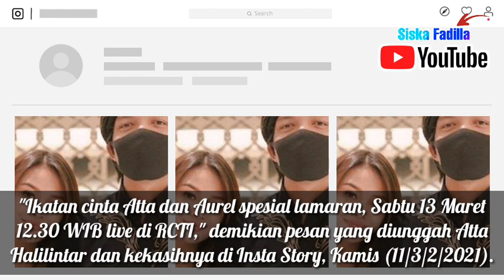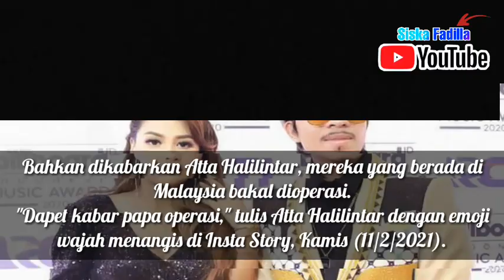DiSiarakan RCTI, Atta Halilintar Dan Aurel Hermansyah Lamaran Besok